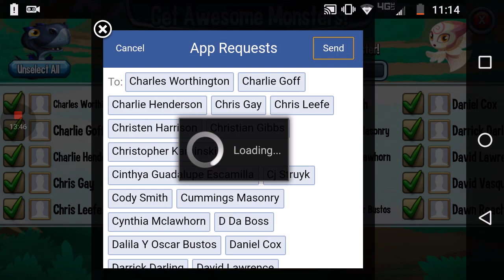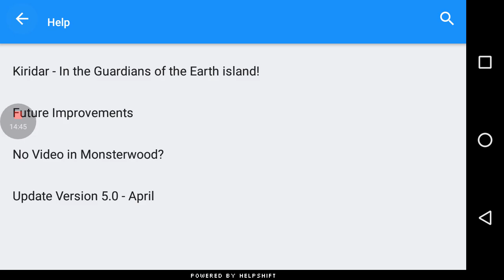Monster Legends part 13